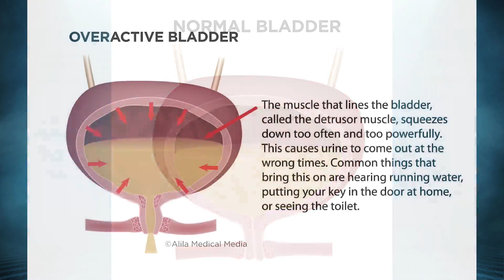How Botox can be used to treat an overactive bladder